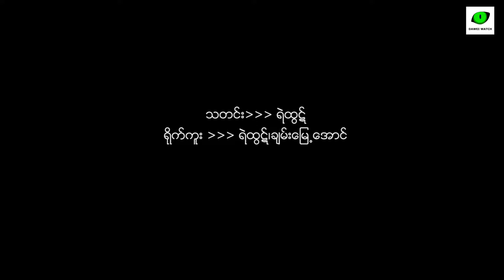မီးအလွကရင္ မူးယစ္ေဆးတိုက္ဖ်က္ေရး ပညာေပး